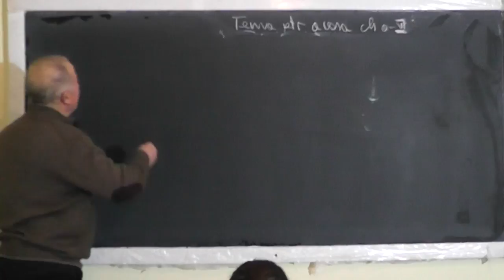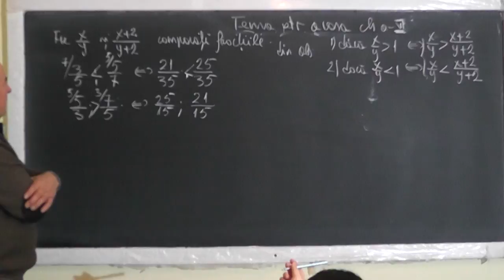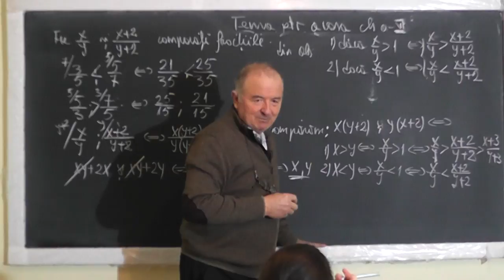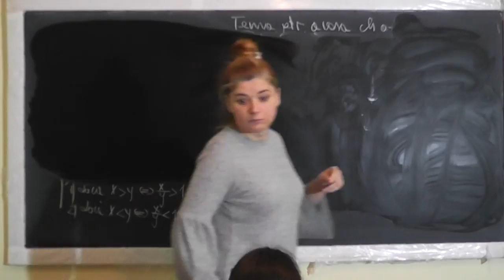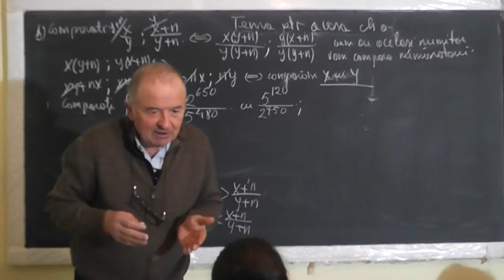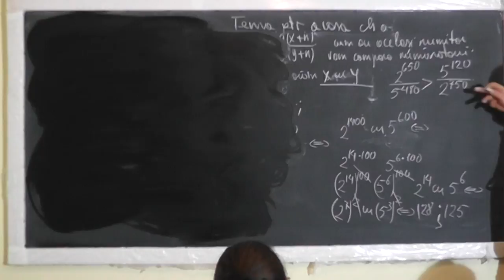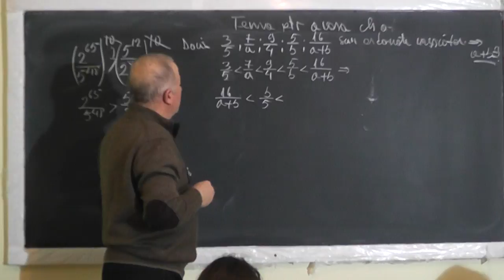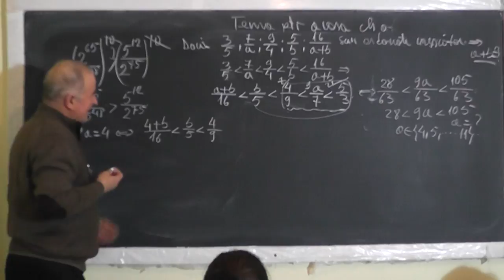1/2 Lectia 1413 - Probleme de olimpiada judeteana: Fractii Puteri Divizibilitate Siruri - Clasa 5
Aceste lectii sunt SUSTINUTE de VOI si daca va sunt utile, as aprecia un Like, Share, Comment - In aceasta lectie de matematica pe care o puteti vedea in direct si pe rezolvam o serie de subiecte de olimpiada judeteana la matematica la clasa a V-a.